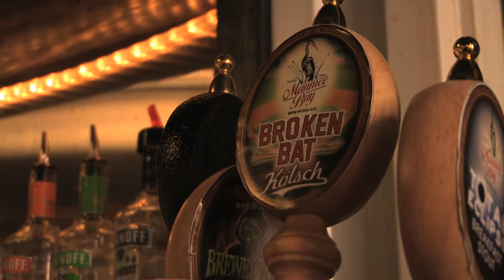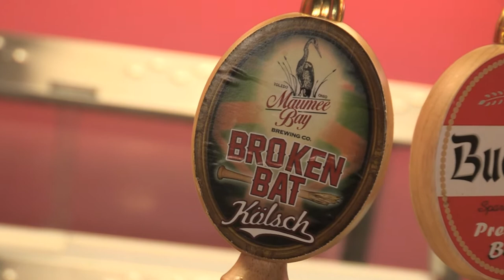Exclusive 'Broken Bat' Beer Served Only at Fifth Third Field (4/22/12)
Try a 'Broken Bat' beer next time you're at Fifth Third Field!  'Broken Bat' is brewed by Maumee Bay Brewing Company exclusively for the Mud Hens!  In this 'Around the Bases' feature you'll learn about how Maumee Bay Brewing Company and the Hens created this delicious new lager.

'Around the Bases' airs a half hour before every game on BCSN-HD!